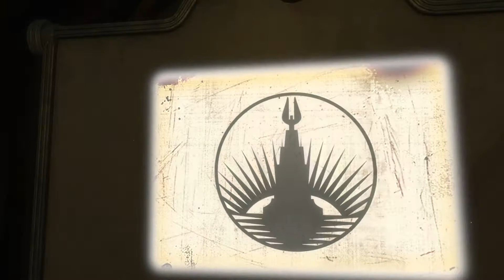Start of a shock. (Bioshock P1)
First part of the first game in the Bioshock series.

Thanks ya for clickin and hope you have a great day/night.